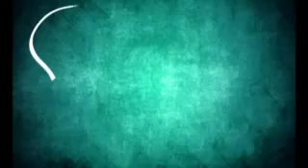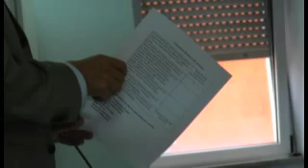Abruzzo Village puntata del 3 giugno 2015 (1 parte)